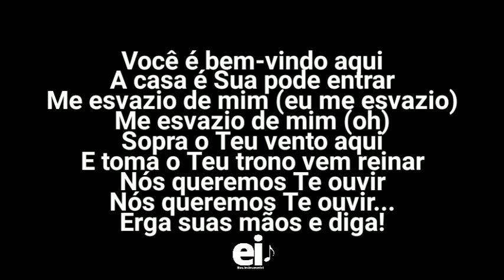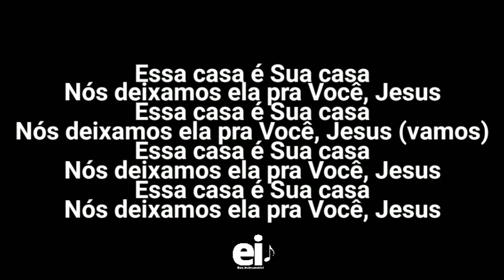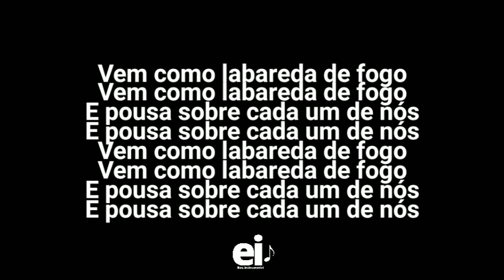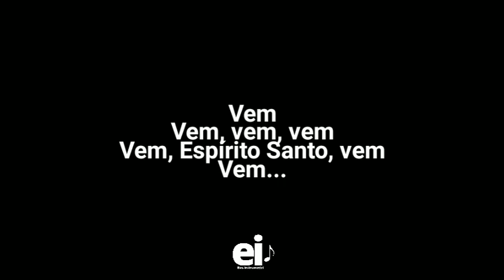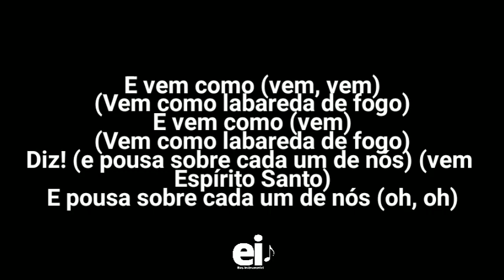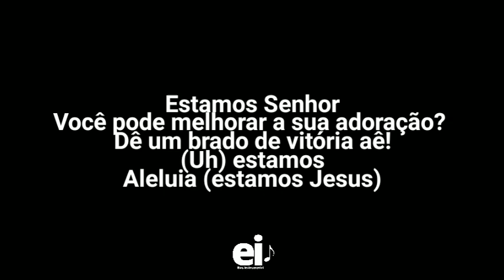A Casa é Sua + Labareda - Isadora Pompeo (part. Julliany Souza) (Playback Oficial Com Letra)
• Playback Oficial de A Casa é Sua + Labareda (Julliany Souza) (part. Isadora Pompeo)

[Edição: EliasInstrumental]

• Letra:
Você é bem-vindo aqui
A casa é Sua pode entrar
Me esvazio de mim
Me esvazio de mim (diga)

Sopra o Teu vento aqui
E Toma o Teu trono vem reinar
Nós queremos Te ouvir

Essa casa é Sua casa
Nós deixamos ela pra Você
Jesus
Jesus

Me esvazio de mim (eu me esvazio)
Me esvazio de mim (oh)

Erga suas mãos e diga

Jesus
Jesus (vamos)

Jesus
Jesus

Vem como labareda de fogo
E pousa sobre cada um de nós

Vem com Teu fogo
Reacende a chama
Sopra o Teu vento
Vem me inflama
Aqui estamos Senhor
Aqui estamos Senhor

Reacende a chama
Vem me inflama
Aqui estamos Senhor
Aqui estamos Senhor

(E pousa sobre cada um de nós) vem, vem
E pousa (sobre cada um de nós) vem, vem, vem

Vem como labareda de fogo (vem, Espírito Santo)
(Vem, vem, vem, vem, vem)
E pousa sobre cada um

Reacende a chama (ah)
Vem me inflama
Aqui estamos Senhor
Aqui estamos Senhor

Reacende a chama
Vem me inflama
Aqui estamos Senhor
Aqui estamos (Senhor)

Vem, vem, vem
Vem, Espírito Santo, vem
Vem

Vem como, labareda de fogo (oh)

E vem como (vem vem)
Diz! (e pousa sobre cada um de nós) (vem Espírito Santo)
E pousa sobre cada um de nós (oh, oh)

Vem como labareda de fogo (nos queima com Teu fogo, Espírito Santo)
E pousa, vamos (sobre cada um de nós) (vem com Teu fogo, Espírito)

Reacende a chama
Vem me inflama
Aqui estamos Senhor
Aqui estamos Senhor

(Vem, vem, vem)
Reacende a chama
Vem me inflama
Aqui estamos Senhor
Aqui estamos Senhor
Oh

Estamos Senhor
Você pode melhorar a sua adoração? Dê um brado de vitória aê!

(Uh) estamos
Aleluia (estamos Jesus)